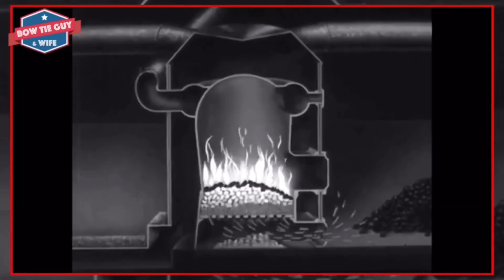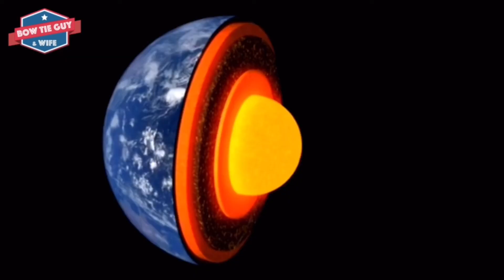Heat Energy - Educational Science learning Video for Kids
In this distancelearning sciencevideo - the @bowtieguyandwife of teacherspayteachers presents the physical science concept of 🔥HEAT ENERGY! Content-specific vocabulary words include conduction, convection, radiation, and the Sun.